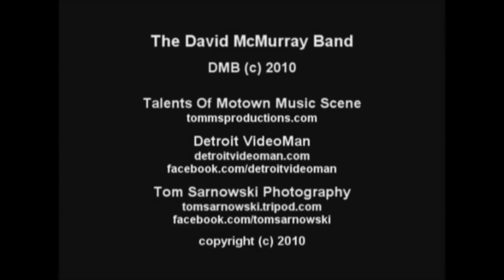On Detroit Time n more - by David McMurray at Dirty Dog Jazz Cafe in Grosse Pointe on April 24, 2010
On Detroit Time n more
David McMurray on Sax
need name on Drums
need name on Bass
need name on Piano
at Dirty Dog Jazz Cafe in Grosse Pointe, Michigan on 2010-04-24